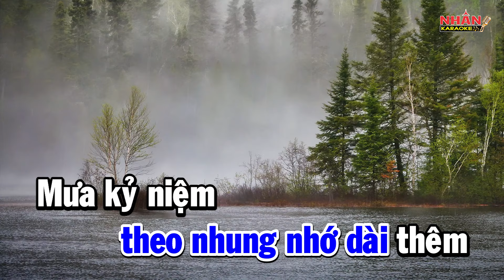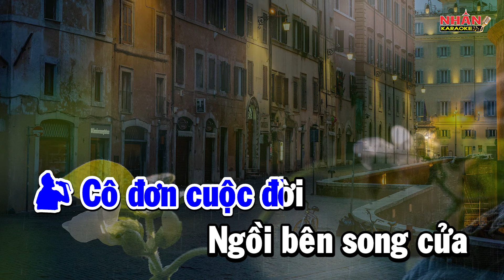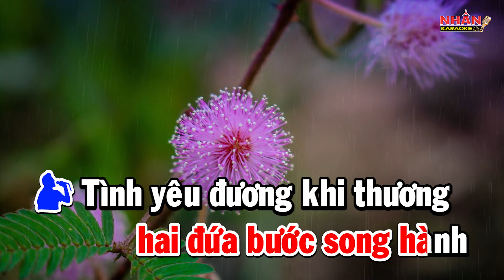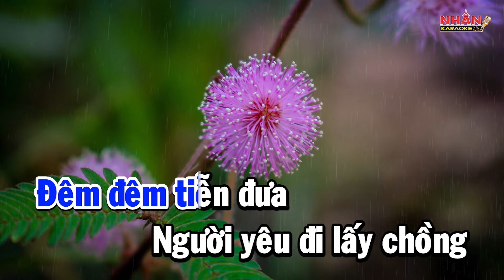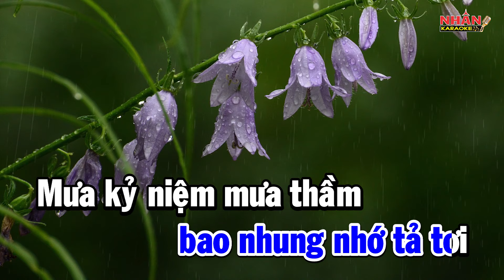Karaoke Mưa Qua Phố Vắng Thiếu Giọng Nam | Nhan KTV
♡ Sáng tác: Hà Phương
♡ Singer: Như Quỳnh
♡ Hợp âm: Song Ca Cm